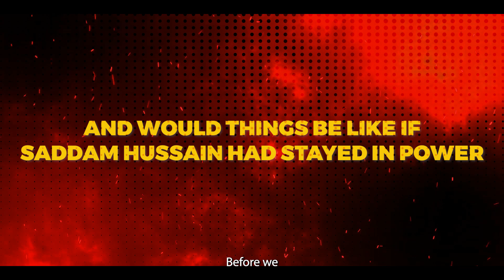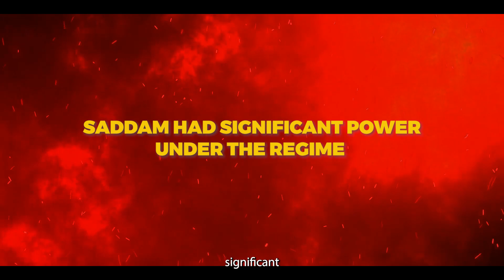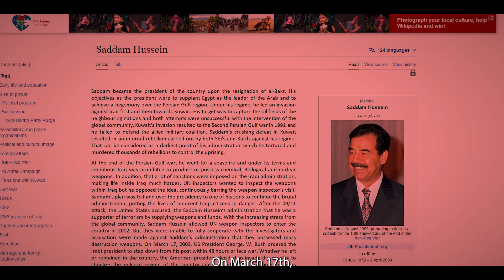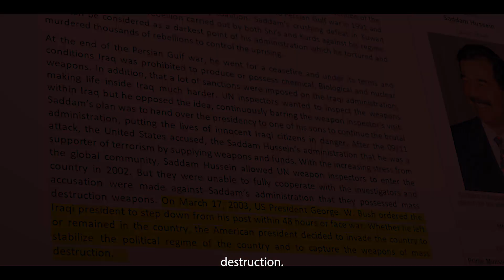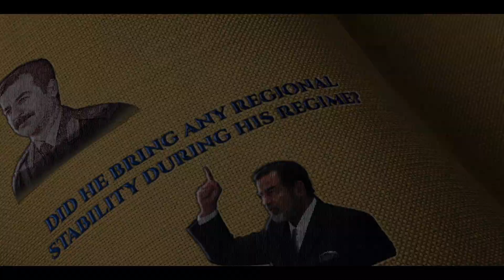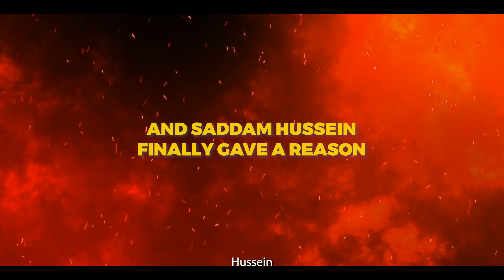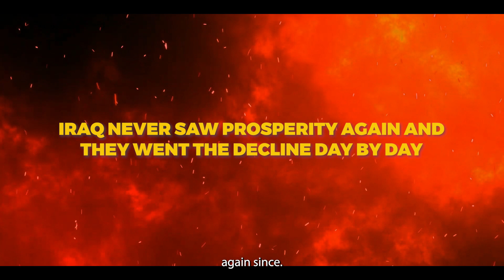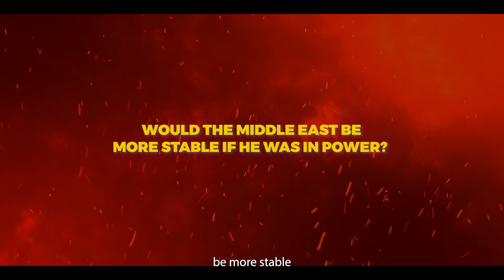How Different would Iraq be now? looking back at Saddam Hussein's Presidency Reign.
In this video, we explore the possible ramifications of Saddam Hussein still being in power of Iraq. From the rise of radical groups  to the refugee crisis, we explore the potential consequences of Saddam Hussein still being in power.

Saddam Hussein was a controversial leader who ruled Iraq for more than two decades. In this video, we explore the possible ramifications of his reign, from the rise of ISIS to the refugee crisis. What would the world be like if Saddam Hussein were still in power? Find out in this video!